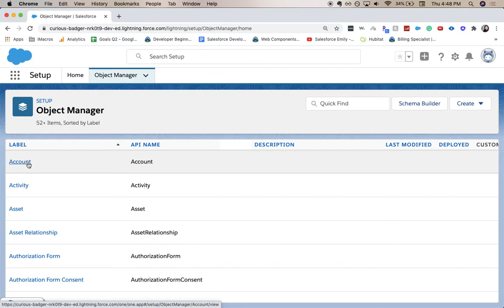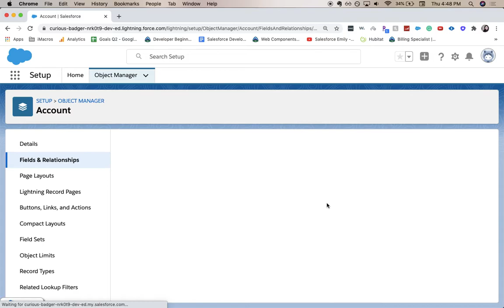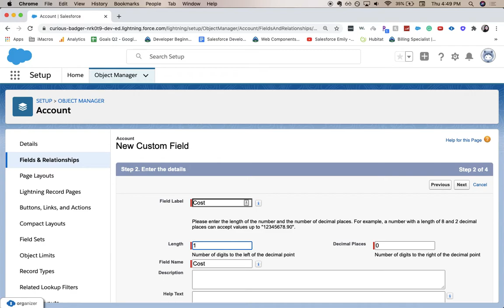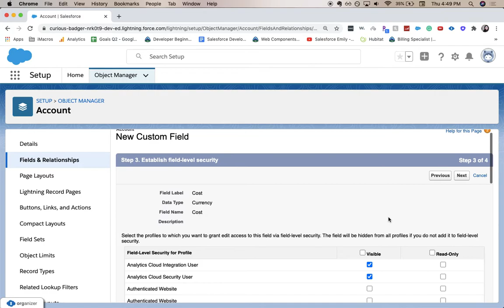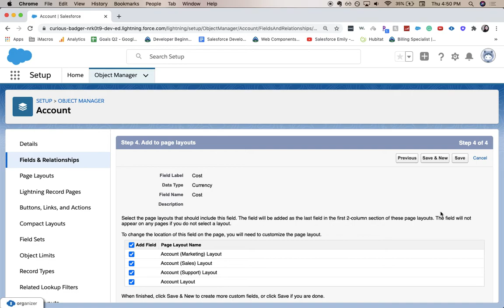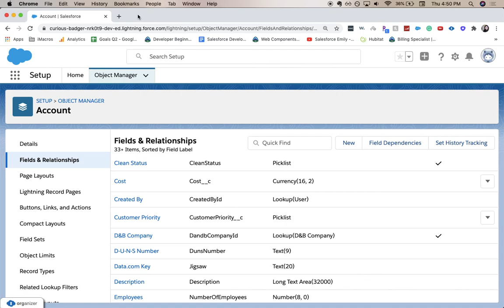[SALESFORCE] - How to Create a Currency Field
Blog Post